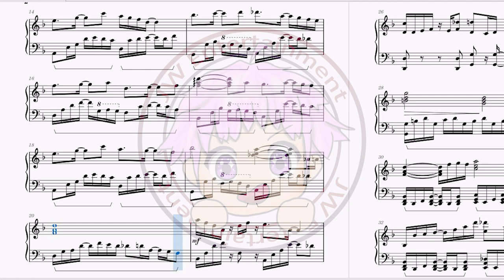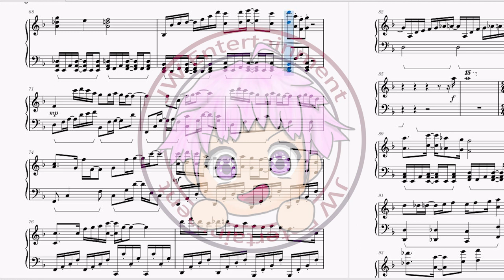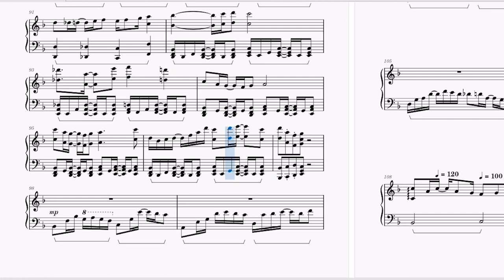[古見さんは、コミュ症です。/古見同學有交流障礙症/Komi Can't Communicate] 片尾曲ED Kitri (キトリ) - シンパシー (Sympathy) 完整伴奏Full Inst